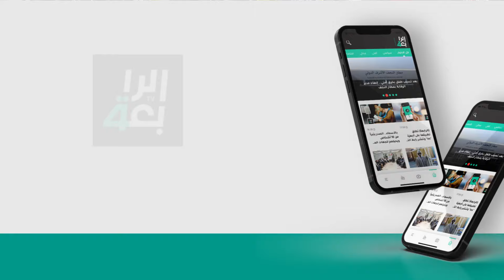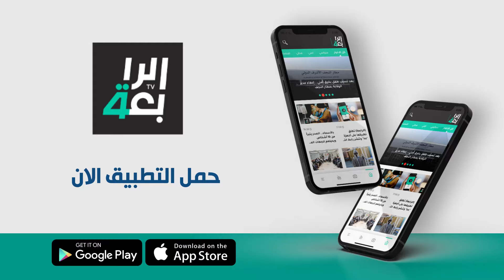الطرشي الموصلي.. نكهة متميزة ومقصد للسائحين والوافدين على المحافظة